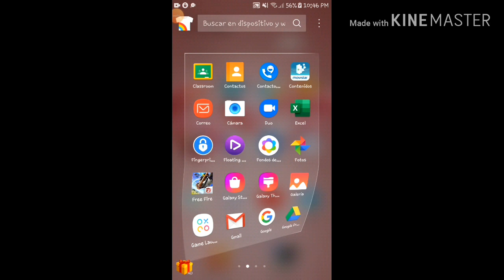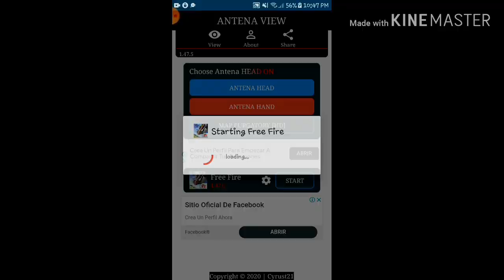HACK DE LA ANTENA 100% REAL //ANTIBANEO//FREE FIRE 🔥🔥🔥🔥